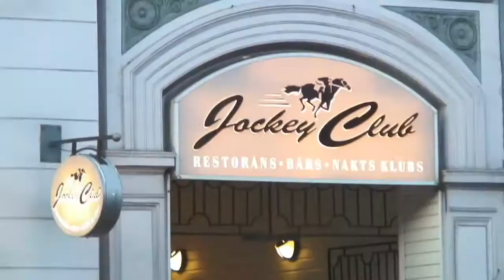Sex tourism in Riga, Latvia a short documentary